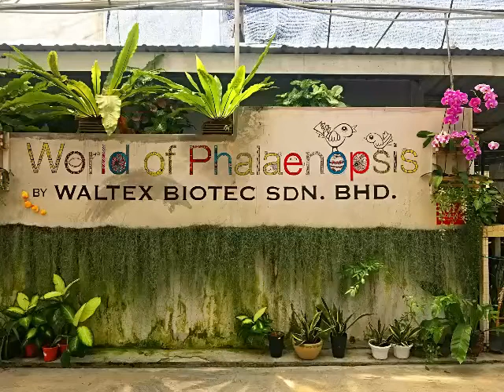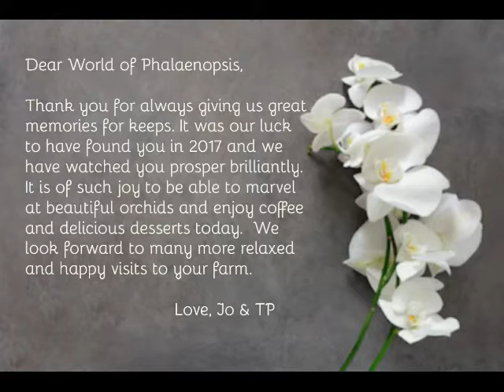Orchids at World of Phalaenopsis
Dear World of Phalaenopsis,
Thank you for always giving us great memories for keeps.It was our luck to have found you in 2017 and we have watched you prosper brilliantly. It is of such joy to be able to marvel at beautiful orchids and enjoy coffee and delicious desserts today. We look forward to many more relaxed and happy visits to your farm.
                                                                                          Love, Jo & TP